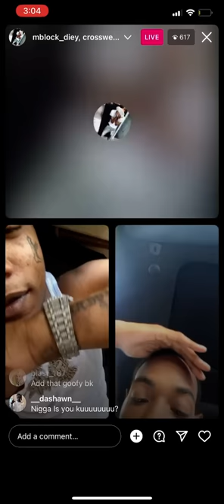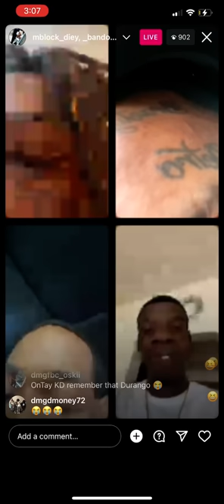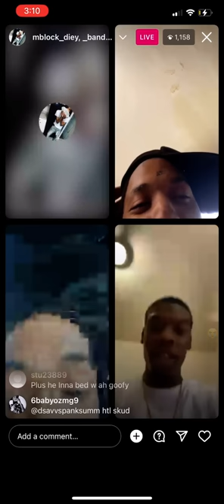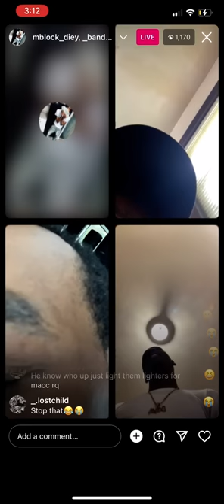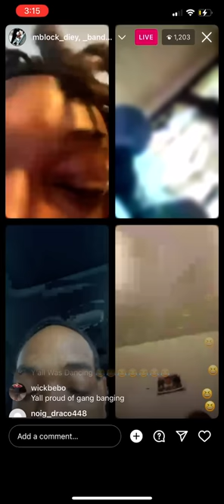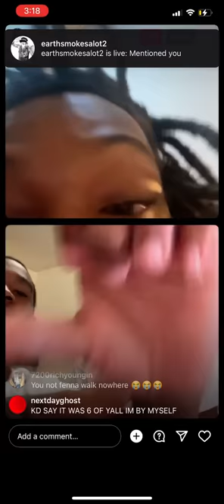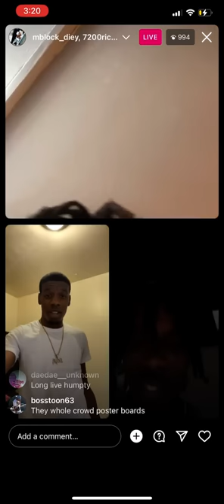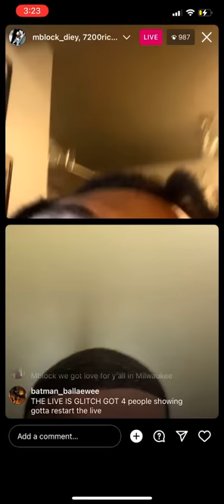Mblock diey & bandoKD live with opps